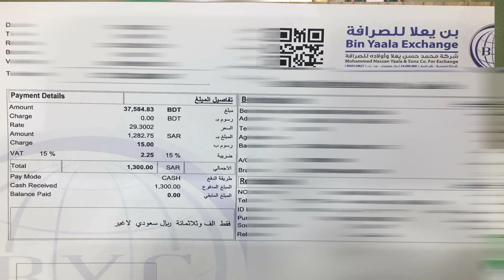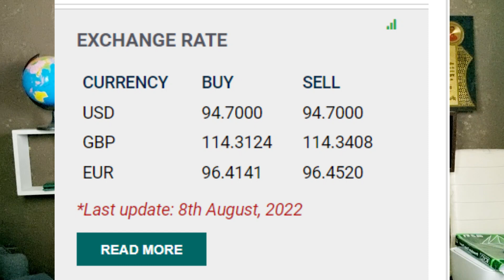এখন টাকা পাঠালেই বান্ডেল বান্ডেল টাকা পাবে,৮ আগস্ট ২০২২